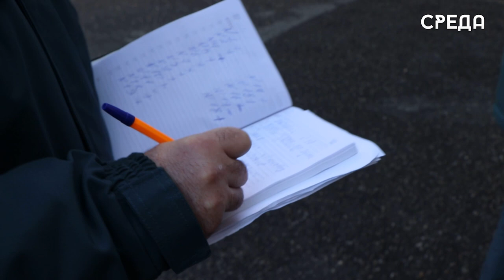Итоги работы органов надзорной деятельности подвели в Главном управлении МЧС РФ по РД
Планы на текущий год и итоги прошедшего периода обсудили в главном управлении МСЧ России по республике. Перед началом заседания были проведены смотры: строевой и служебной техники.

Открывая встречу, начальник ГУ МЧС России по Дагестану Нариман Казимагомедов поприветствовал собравшихся и отметил, что управление в прошлом году заняло первое место по стране по результатам оценки органов надзорной деятельности.